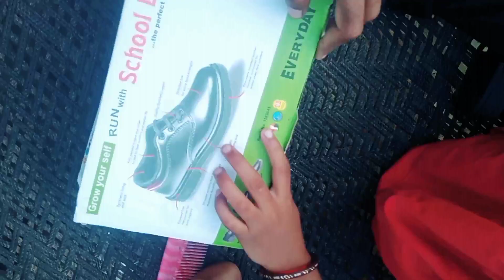👲 कैसे बिना थके सारा काम कर लेती हूं।💕 मक्का के चिला इस तरह बनकर खाइये!!🌹dailyvlog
👲 कैसे बिना थके सारा काम कर लेती हूं।💕 मक्का के चिला इस तरह बनकर खाइये!!🌹dailyvlog familyvlog ____________________________________________maka ke chila es tarh banakar khaiye muh me pani aa jayega ,dudhwala maka se banaiye , ____________________________________________Early morning cleaning routine
# Indian mum daily routine#kasis vlog#housecleaningroutine
meal pancakes                                                              my early morning busy routine
morning routine
My busy routine# gaon ki lifestyle